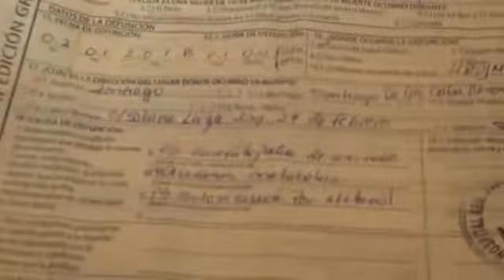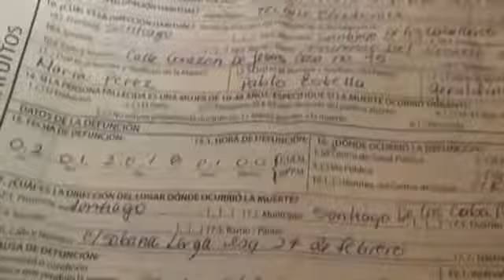muere hombre al ingerir alcohol con metanol en Santiago mp3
SANTIAGO/04/01/2018
Rafael Martínez/Duración  / 1:46
Historia/ intoxicación metanol

Un hombre que momentos antes había consumido una bebida alcohólica procedente de Haití falleció a causa por intoxicación con metanol. Rafael Martínez amplía la información desde Santiago.